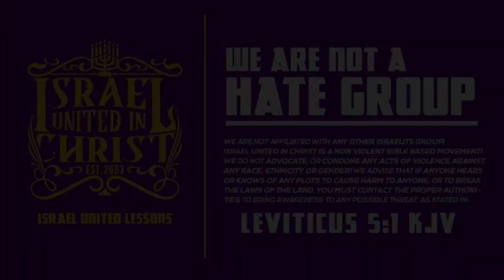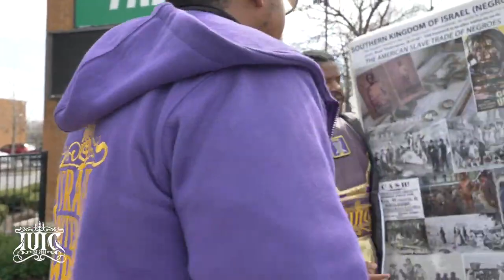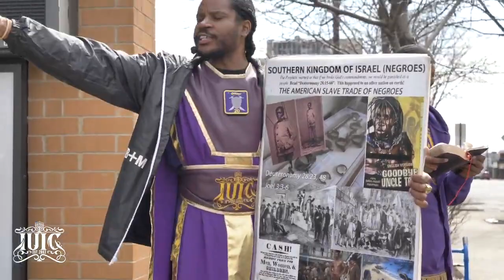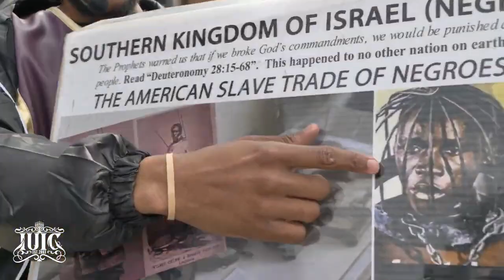TBT | A Demon Gets Divided In Two